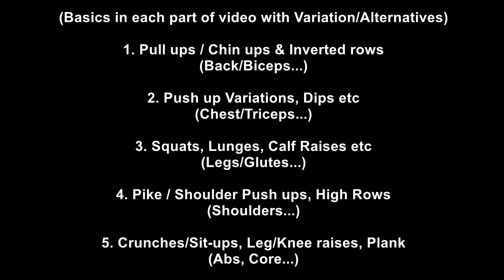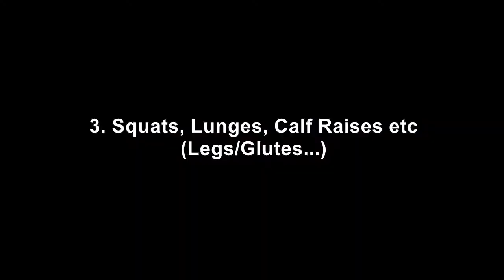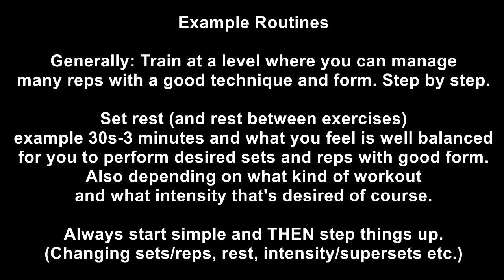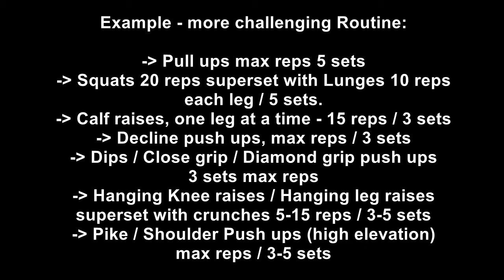Beginner calisthenics training programs **HD**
In this video you can see a full body training program for beginners.